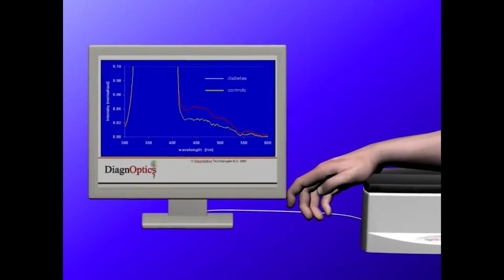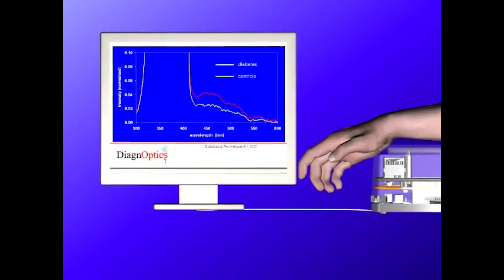Autofluoreszenz Messung der Haut mit dem AGE Reader mu Connect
Autofluoreszenz-Messung der Haut mit dem AGE Reader mu Connect – In diesem Video sehen Sie alles was wichtig ist, um den AGE Reader mu Connect zur Autofluoreszenz-Messung in Betrieb zu nehmen, wie man das Zellalter der Haut und im Gewebe in wenigen Sekunden misst und was es bei der Verwendung des innovativen Geräts zu beachten gibt.

Der AGE Reader ist ein CE-zertifiziertes Medizinprodukt, das non-invasiv die Ansammlung von AGEs im Gewebe innerhalb weniger Sekunden messen kann. Das Ergebnis ermöglicht eine umgehende Risiko-Prognose für kardiovaskuläre Erkrankungen in Echtzeit.
Da AGEs zu Fehlfunktionen bei Eiweißen führen können, haben einige von ihnen charakteristische autofluoreszierende Eigenschaften. Werden sie von UV-Licht bestrahlt, reflektieren sie dieses in unterschiedlichen Wellenlängen.

Die innovative Technik des AGE Readers beinhaltet u.a. eine UV-Licht-Quelle, welche die Haut des Unterarms mit einer Tiefe von 1 mm bestrahlt. Dank ihrer autofluoreszierenden Eigenschaft reflektieren die AGEs im Unterhautgewebe dieses Licht. Der AGE Reader nimmt die Reflexion auf und setzt sie in einen konkreten Wert um. Die Intensität der Autofluoreszenz geht mit der Anzahl an AGEs in der Haut einher.
Bei einer gesunden Person liegt dieser Wert im moderaten  Bereich, während unter anderem bei Menschen mit gesteigertem kardiovaskulären Risiko, unbekanntem oder schlecht eingestelltem Diabetes oder mit Nierenerkrankungen dieser Wert erhöht ist.

Wir von der Firma MSP bodmann stehen Ihnen für Fragen und den fachlichen Austausch jederzeit gerne zur Verfügung.

Mehr über den AGE Reader mu Connect erfahren Sie auf der Homepage